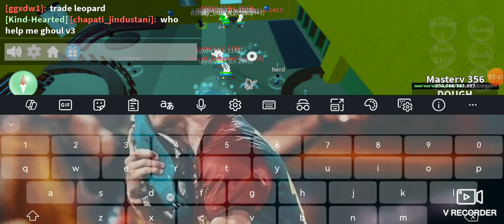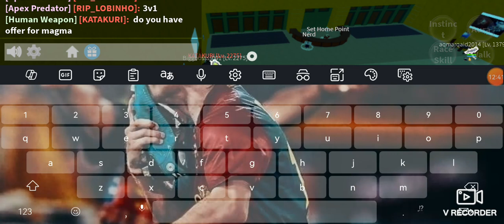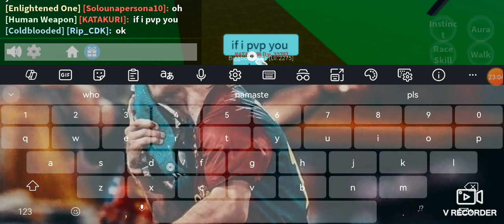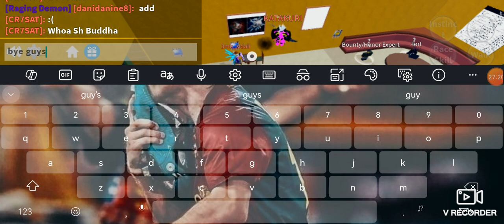blox fruits playing video 2